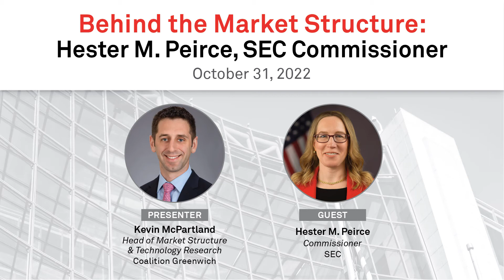Behind the Market Structure: Hester M. Peirce, SEC Commissioner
Join Kevin McPartland, Head of Market Structure & Technology Research at Coalition Greenwich, and SEC Commissioner Hester Peirce to discuss market structure, the SEC’s current agenda and her top priorities in the coming months.